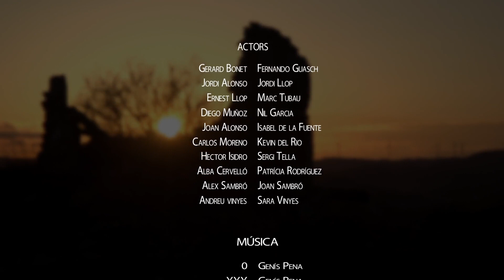In-FCTA | Entre Pàndols i Cavalls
Festival de Cinema de la Terra Alta.
Entre Pàndols i Cavalls, un altre dels guanyadors del Concurs! Enhorabona!